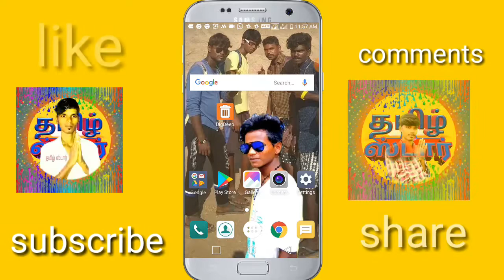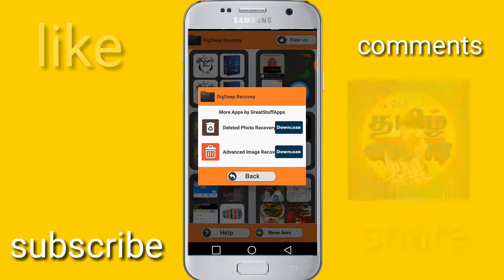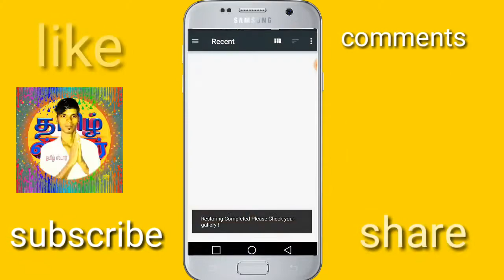delete your photo and reset your mobile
App download.

Tamil star,
YouTube Tamil start Tamil  channel,
 app reviewer, game reviewer
Mobile unboxing, online job tips,
Iran money tips,
Tamillil parppom, tamillil ketppom,
Tamillil parppom tamillil starayi olirom..